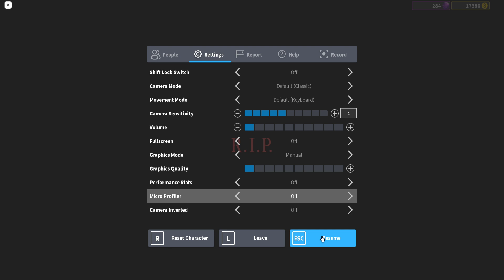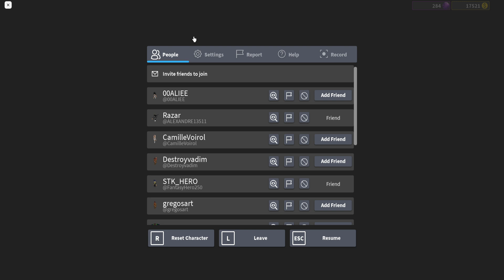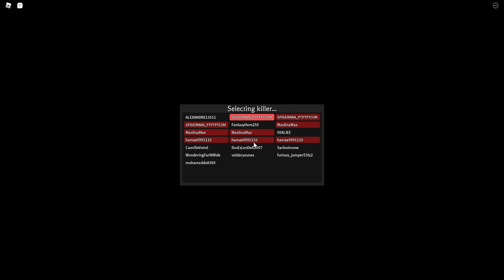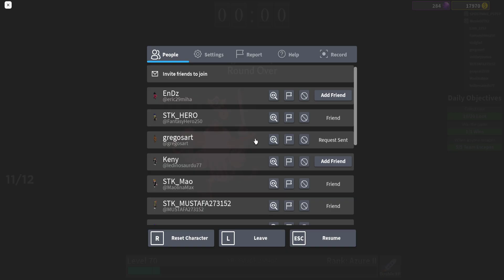DU SURVIVE THE KILLER ! BIENTOT NOËL ! EPISODE 210 !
Et Oui Les Amis, Cest moi C'est SpiderMan Ptptptptptpt(autant de Pt que vous voulez) .Com !!!

Merci pour votre Soutien les Ptits Guys !